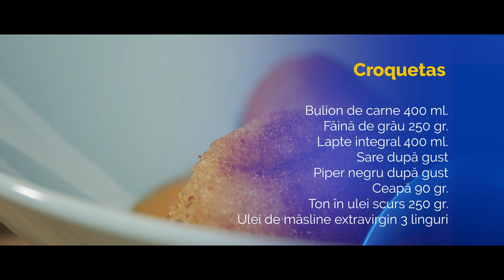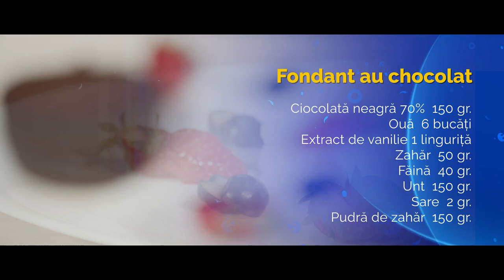Masterclass de bucătărie europeană – țările din sudul Uniunii Europene